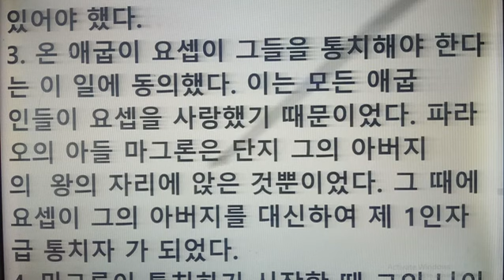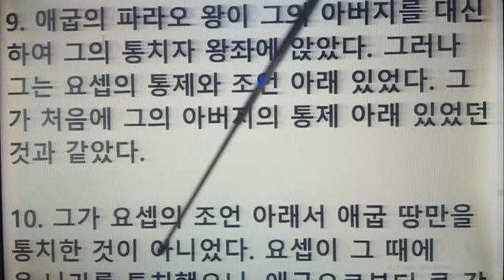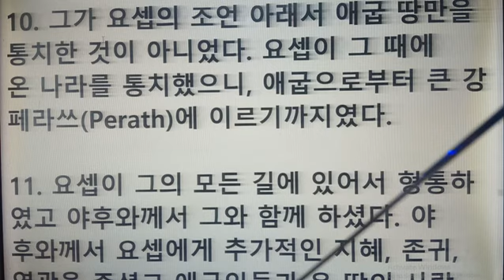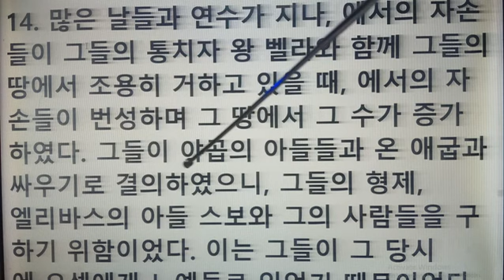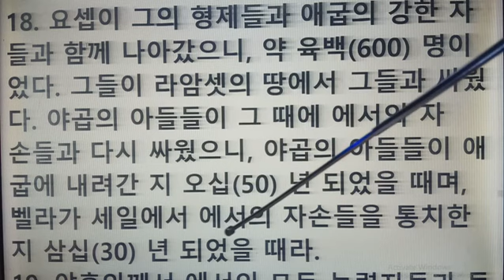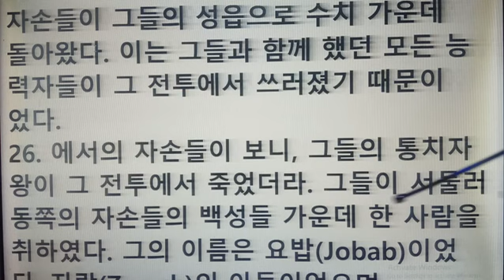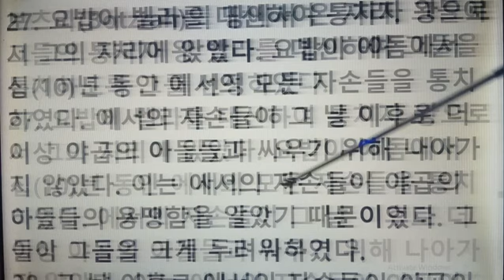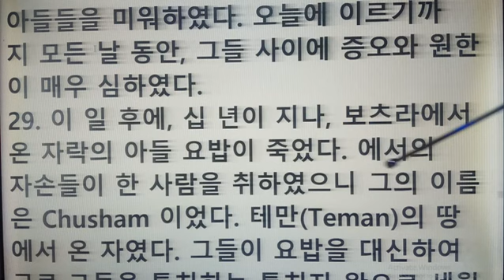요셉(71-110)이 이집트 총리로 40년간 통치, 요셉(30-110)이 80년간 이집트 총리로 통치